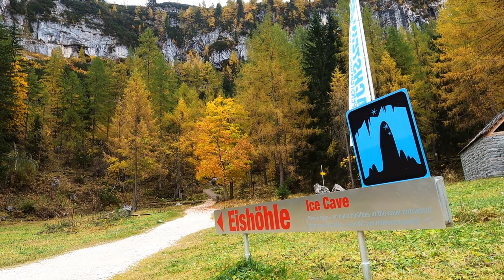RIESENEISHÖHLE DACHSTEIN - Top Reiseziele in Österreich - #02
Werbung (unbezahlt)